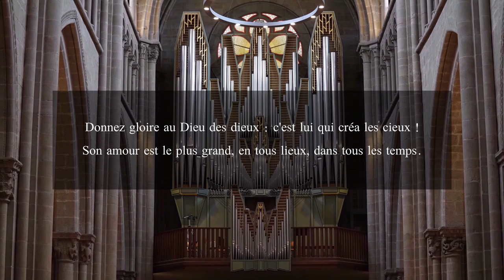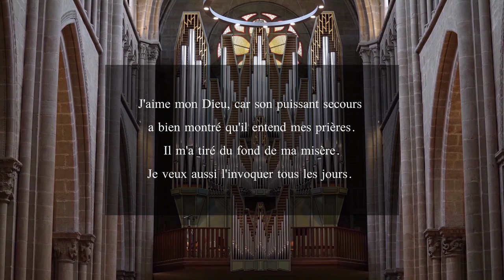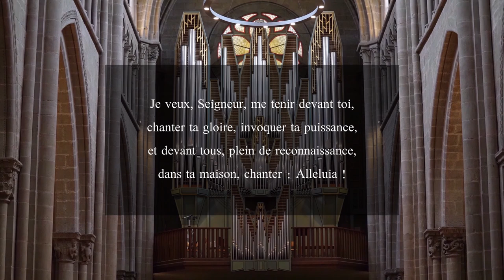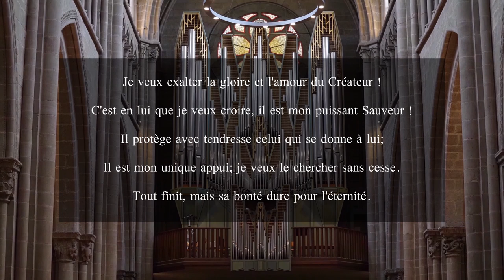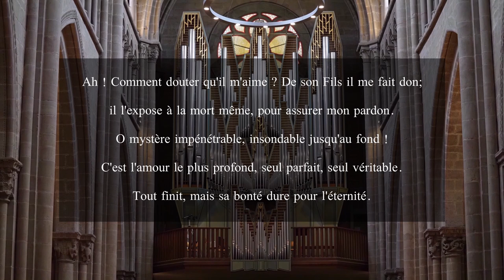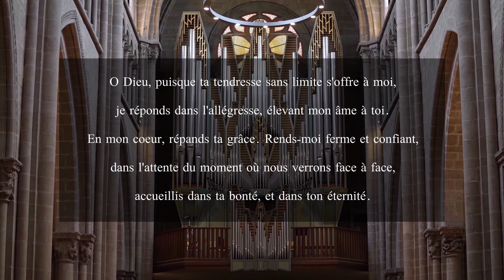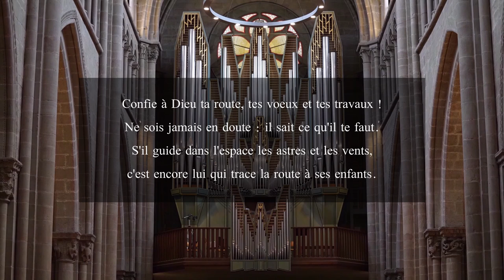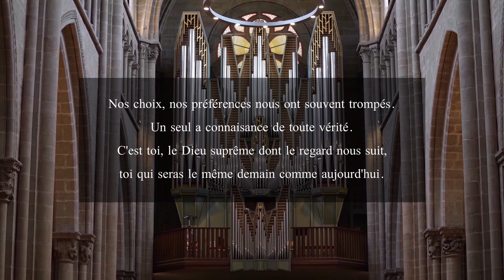Culte du 13 Mars 2022 à Saint-Pierre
Liturgie : Sandrine Landeau
Prédication : Emma van Dorp & Sandrine Landeau
Organiste : Vincent Thévenaz
Réalisation : Cao-Thang Jeffrey Pham

00:00:00 - Orgue : Fanny Mendelssohn - Prélude en Sol Majeur
00:04:10 - Accueil & Invocation
00:07:28 - Psaumes & Cantiques N°64
00:09:10 - Louange
00:13:10 - Prière d’Humilité
00:14:28 - Psaumes & Cantiques N°57
00:17:00 - Parole de Grâce
00:17:40 - Psaumes & Cantiques N°360
00:20:32 - Prière d’Illumination
00:22:10 - Introduction à la Lecture
00:25:44 - Josué 2 & Josué 6, 25
00:31:22 - Orgue : Vincent Thévenaz - Improvisation
00:32:45 - Prédication
00:52:06 - Orgue : Amy Beach - Prelude on an Old Folk Tune
00:56:18 - Prière d’Intercession
00:58:52 - Notre Père
00:59:45 - Annonces
01:01:04 - Psaumes & Cantiques N°391
01:03:40 - Envoi & Bénédiction
01:04:58 - Orgue : Lieselotte Kunkel - Postludium